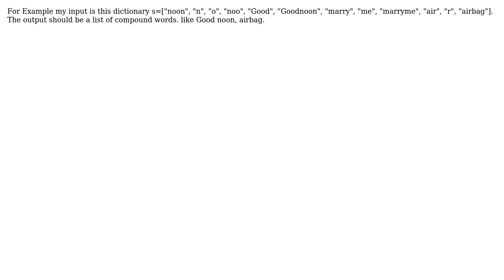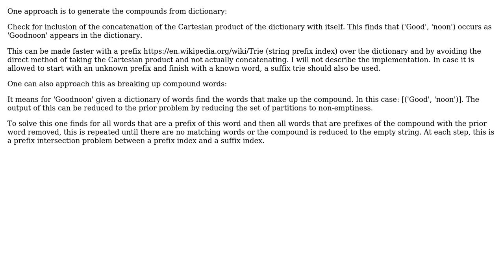Software Engineering: How to list the compound words from a dictionary? (2 Solutions!!)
Software Engineering: How to list the compound words from a dictionary?

With thanks & praise to God, and with thanks to the many people who have made this project possible! | Content (except music & images) licensed under CC BY-SA | Music | Images & others | With thanks to user ToniyaSundaram user Dan D. user Christophe user Andres F. user 9000 and the Stack Exchange Network Trademarks are property of their respective owners. You are responsible for your own actions.